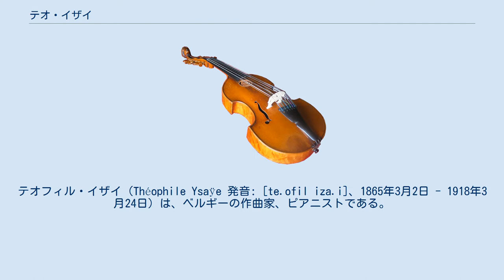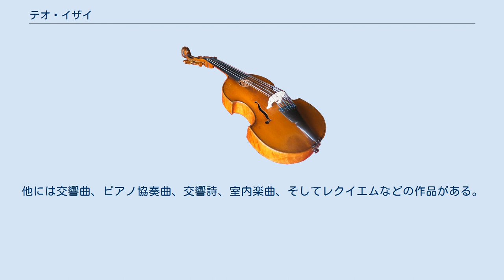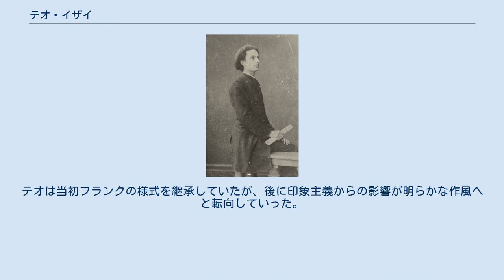テオ・イザイ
テオフィル・イザイ（Théophile Ysaÿe 発音: [te.ofil iza.i]、1865年3月2日 - 1918年3月24日）は、ベルギーの作曲家、ピアニストである。
バイオリニスト、指揮者のウジェーヌ・イザイは兄。
 ヴェルヴィエの生まれ。
テオはリエージュ王立音楽院で音楽の勉強を開始し、兄のウジェーヌの勧めに従いベルリンに赴いてさらに勉学に励んだ。
1885年、パリを訪れたテオは「フランク一派」への仲間入りを果たすが、同時にドビュッシーの印象主義に代表されるような新しい美の運動にも協力的であった。
テオはブリュッセルにおいてフランスの音楽家たちによる新しい楽派の作品を普及させるのに一役買った。
1894年、テオは兄と共にブリュッセルで市民に対して幅広く音楽と造形美術に接する機会を提供していた自由美学展との提携を結んだ。
テオはピアニストとして、またコレペティートルとしてその才能を発揮した。
 テオは優れたピアニストであったものの、病弱であったため兄のように目覚ましいキャリアを重ねることが出来なかった。
その一方、ジュネーヴ音楽院の教授としてその力量を発揮した。
 テオは1918年、フランスのニースに没した。
これはドビュッシーの死の2日前のことであった。
テオは比較的多作家であったもののその作品の多くは全く演奏されないことはもちろん、1度も出版されていない。
テオの作品番号13、14と15はニューヨークのG.シュイルマーから出版された。
他には交響曲、ピアノ協奏曲、交響詩、室内楽曲、そしてレクイエムなどの作品がある。
テオは当初フランクの様式を継承していたが、後に印象主義からの影響が明らかな作風へと転向していった。